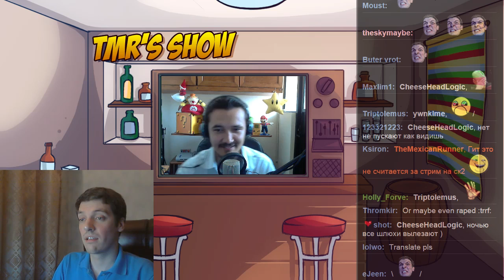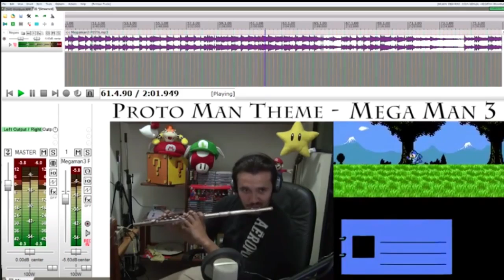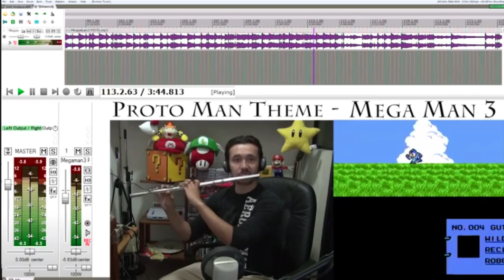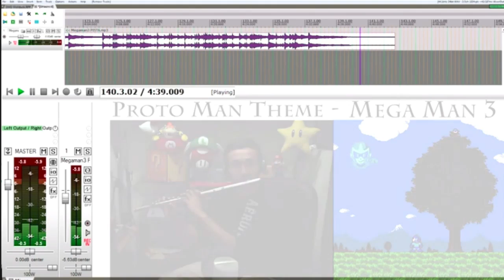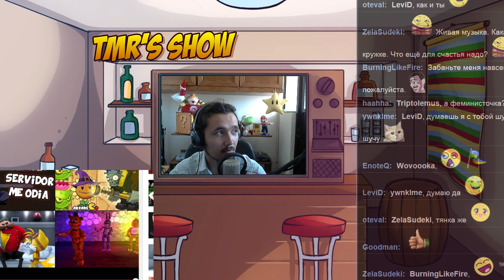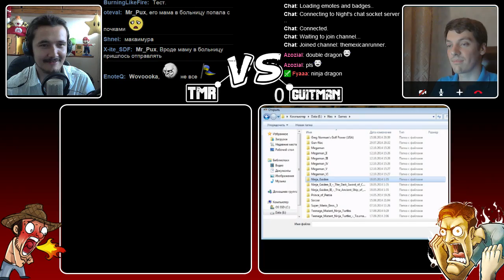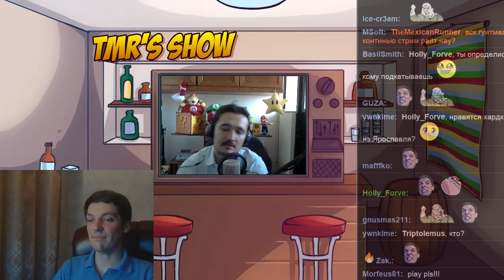TMR Show - Episode 5 'Grand Finale'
Last Episode of the 'TMR Show'.
I play some races against one of the best Russian streamers and of course I loose because we picked games he was good at.
There is some chilly contest and the big surprise is me singing a Russian Song. Enjoy it!